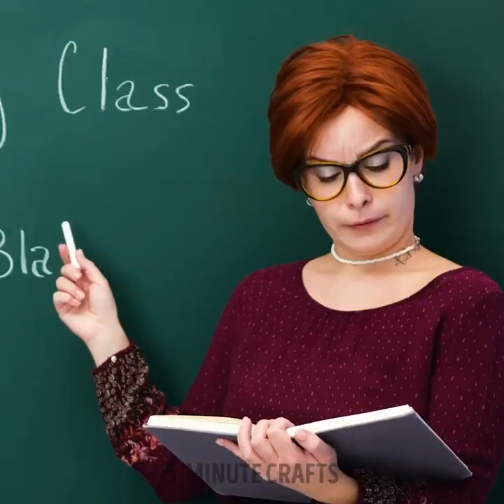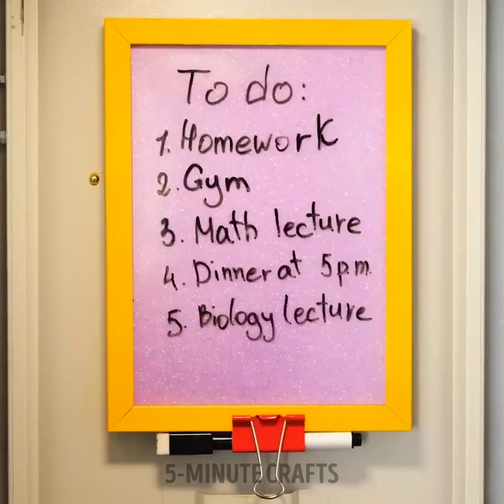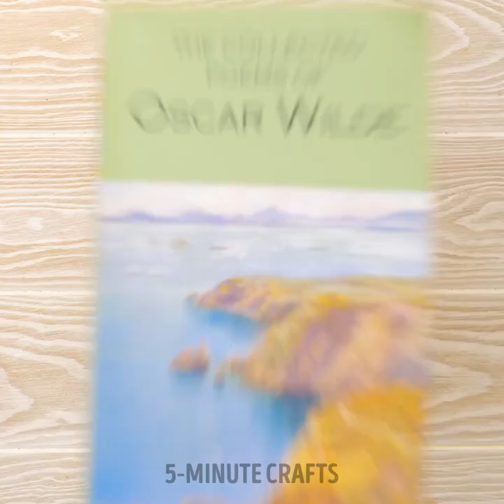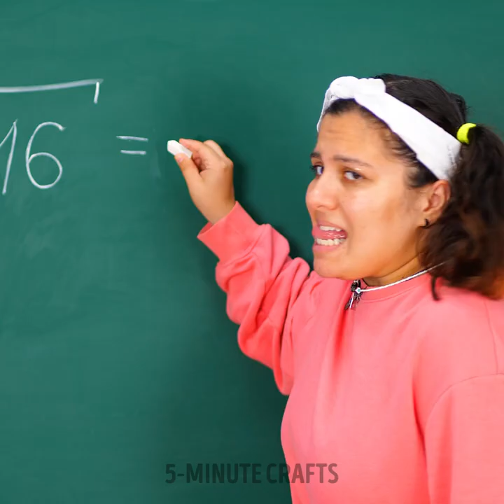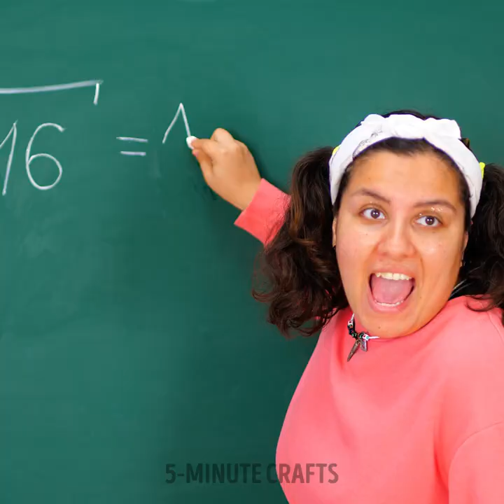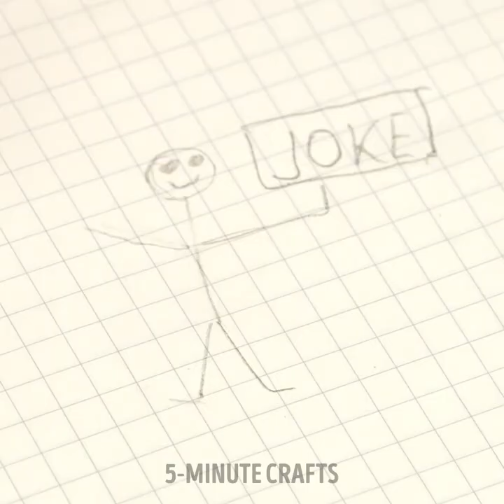ADORABLE BACK TO SCHOOL CRAFTS | Unusual School Hacks And Awesome School DIY You Shoul Know About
TIMESTAMPS
0:01 Cute Organizer DIY For Your Notebooks
0:22 Smiling Candies
0:39 Easy School DIY Idea You Can Make With Glitters

5-Minute Crafts DIY: ​@5MinuteCraftsDIY
5-Minute Crafts PLAY: ​@5MinuteCraftsPLAY